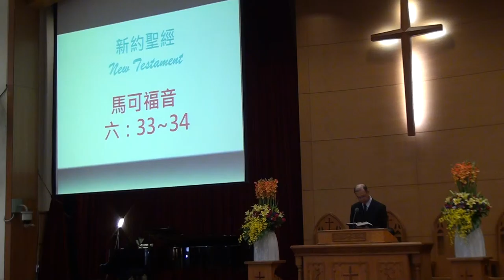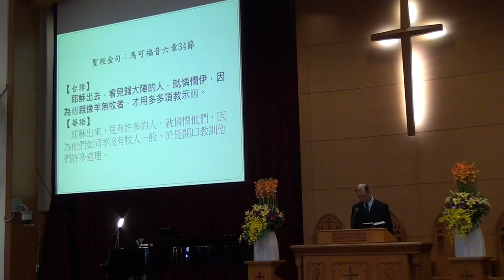20151011台語禮拜 聖經~金句朗讀